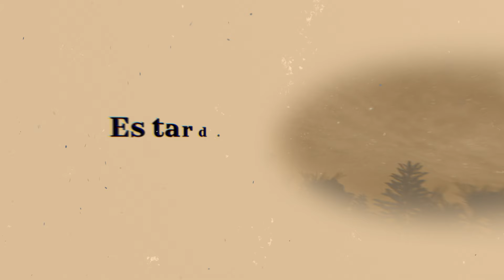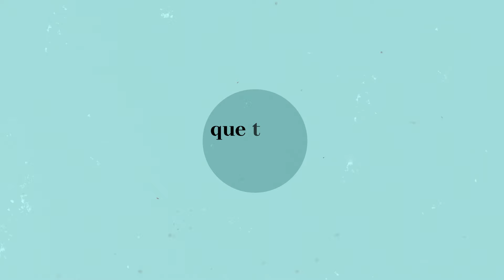Hildemaro - Amante Amiga (Lyric Video)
"Tú amante, amiga tú y cómo le dirás a él, que tú le fuiste infiel a él..." ¡Siente la intensidad de la salsa venezolana! Esta canción "Amante amiga" te hará mover el cuerpo y sentir el ritmo en tu ❤️.
 para más música! 💚

Letra de la canción "Amante amiga" - Hildemaro

Es tarde en la noche, el amor está en su punto
Tú me miras sonrojada y acaricias mis
Cabellos tu la señora decente yo él
Ladrón de cariño tú que me robas
La calma y el que te espera
En casa.

Tu mi amante amiga tú y como le dirás a él, a él
Que tú le fuiste infiel a él, a él

Tu la niñita Preciosa yo el ladrón de caricias
Tú que me quitas el alma y él ja, ja, ja que
Te espera en casa...

Tu la señora decente, yo el ladrón de cariño
Tú que acaricias mi pecho y el ja, ja, ja
Que te espera en casa...